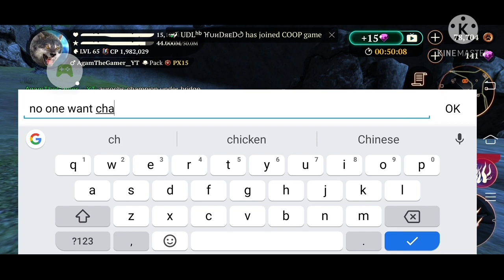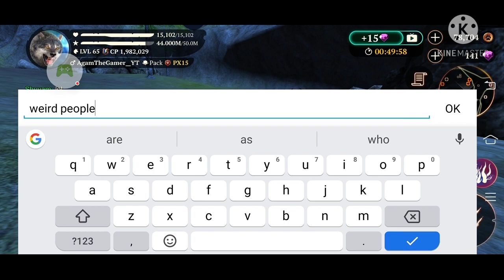Hunting A Mammoth Champion | The Wolf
playing the wolf and hunting various champions like

black mountain goat champion
Canadian bison champion
Wild ram champion
liger champion
white tiger champion
aurochs champion
mammoth champion

music
secret garden

source
kinemaster audio